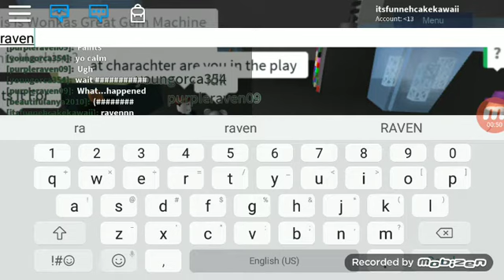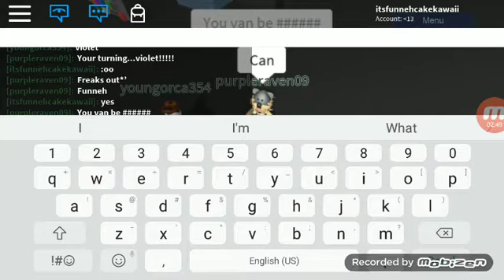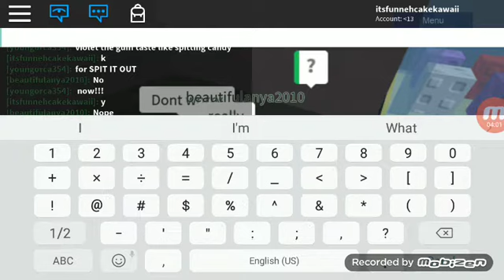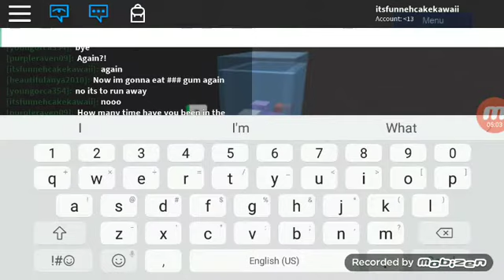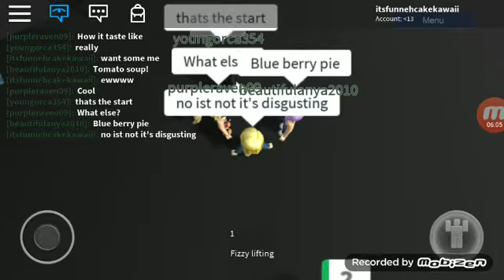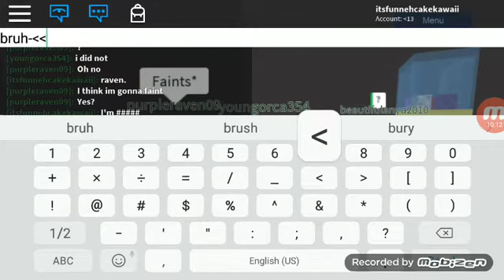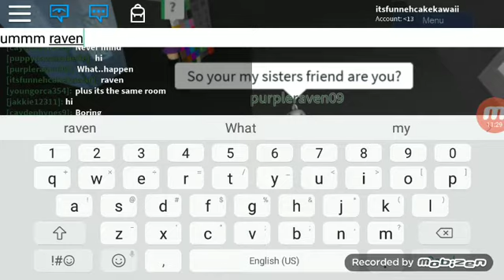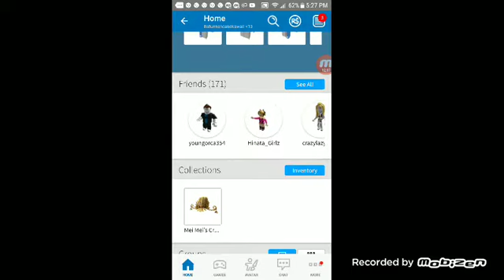My friend purpleraiven09 thx for 42 subscribers thx very much love you all😀😀😀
Hi guys I was role-playing with some friends Charlie and the chocolate factory